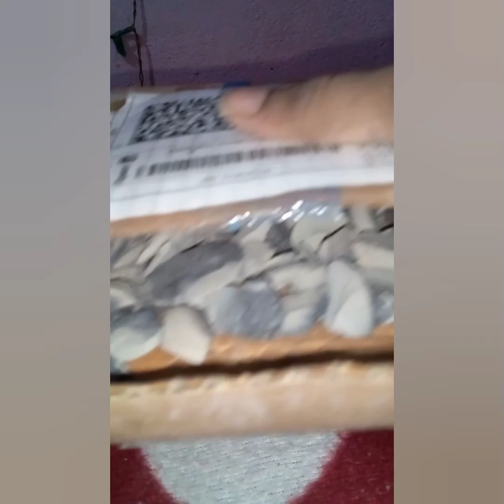battergray nakumat 💞💞 my channel name....👉i like crunch subscribe sapote kariye friends